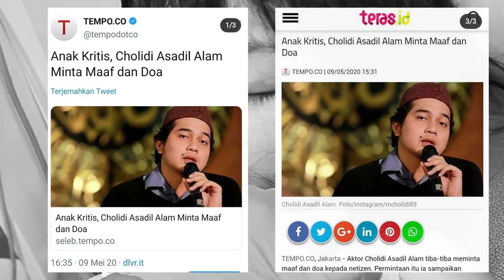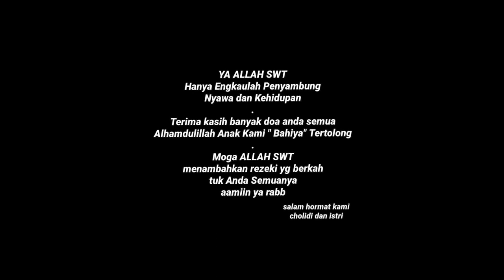Judul Lagu : Tolong Bersamaku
Lirik : Cholidi Asadil Alam
Pencipta Lagu : Gautama
Arranger : Raden Agung
Upload Hak Copyright Pribadi , Video, Lagu dan Musik milik Cholidi : 22 Mei 2020
Manager Cholidi
Follow ya Instagram : @mcholidi89
Cholidi = Aktor Film "Ketika Cinta Bertasbih" ( Mesir & Indonesia )
Aktor Berdakwah CholidiShow .
Founder Komunitas Sosial Amal & Dakwah Kreatif : Gerakan Perbaiki Diri